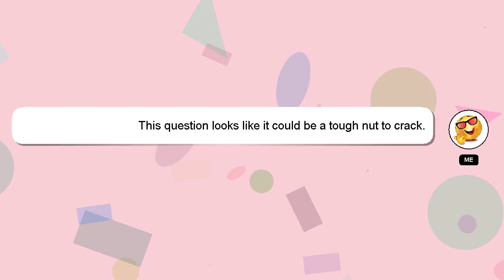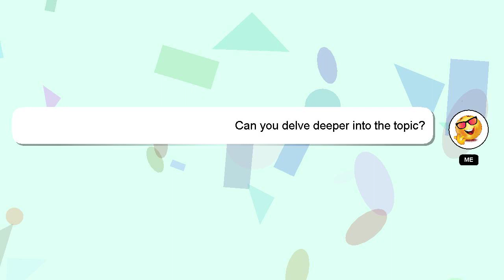How to buy bank nifty futures in zerodha?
A short overview of who I am, Hi there, I go by the name of Delphi. I can help you find the answers you are looking for. - How to buy bank nifty futures in zerodha?

Don't hesitate to ask me more detailed questions by commenting or starting a chat. Your answer will be appreciated and acknowledged with a 'heart' from me.

*1 What we are experimenting :*